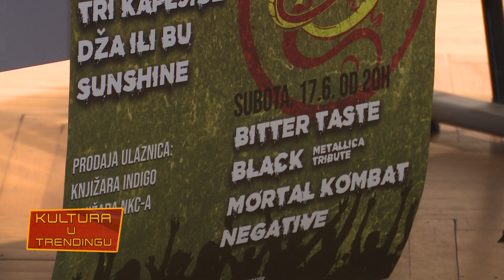Kultura u trendingu – Emisija br.1